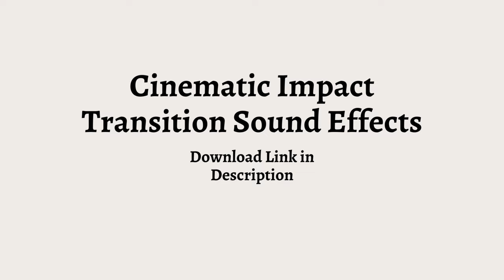Cinematic Impact Transition Sound Effects